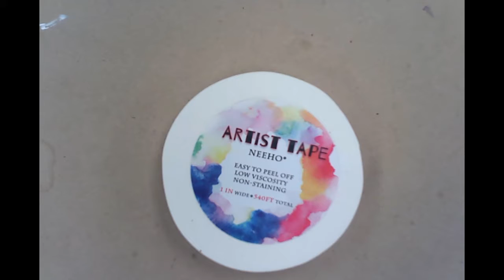Art 1 Watercolor Painting Instruction